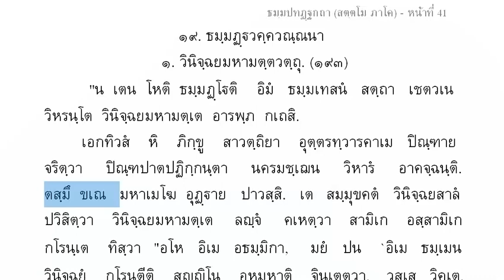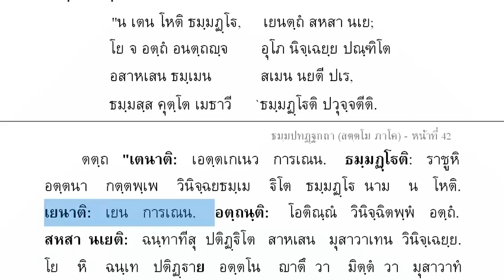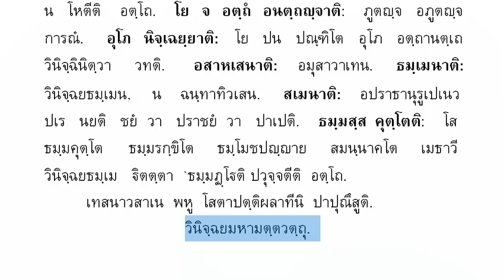713 วินิจฺฉยมหามตฺตวตฺถุ แปลยกศัพท์